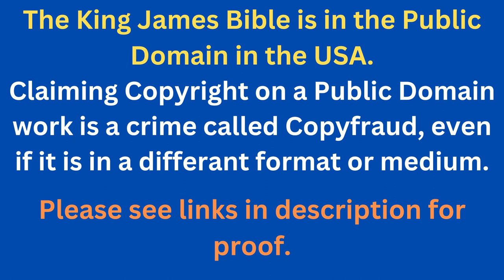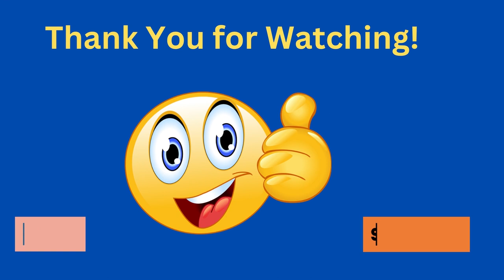Through The Bible In A Year - Day 234- Bible Reading Plan KJV -Shining The Light Ministries -Day 234